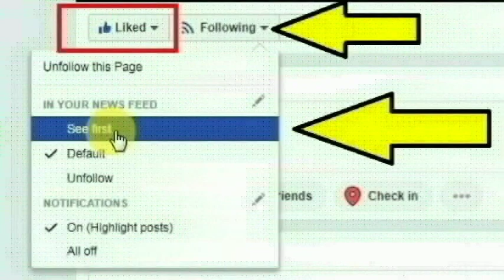உத்தர பிரதேசம், பஹதுர்பூர் கிராமத்தை சேர்ந்த அகிலேஷ் ராவத் செய்ததை பாருங்க | Thoothupura